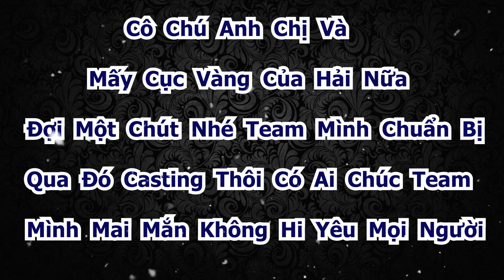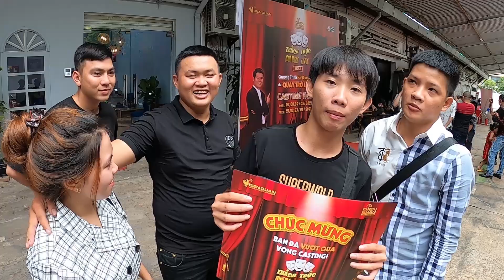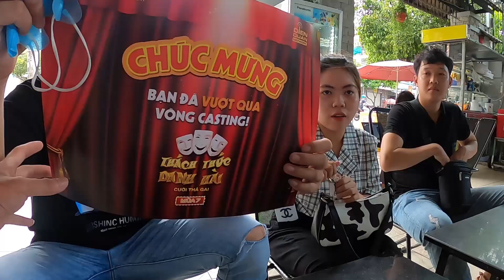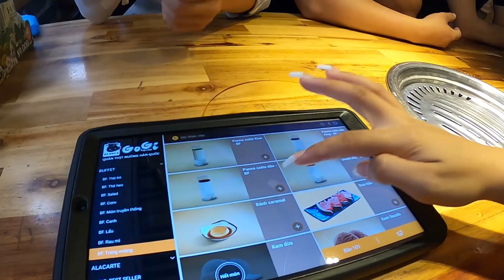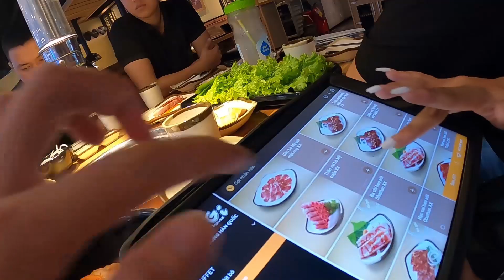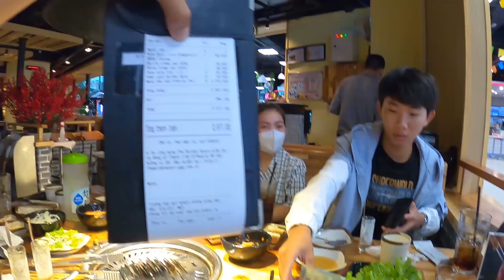Một Lần Thử Sức Mình Và Tấm Vé Đầu Tiên